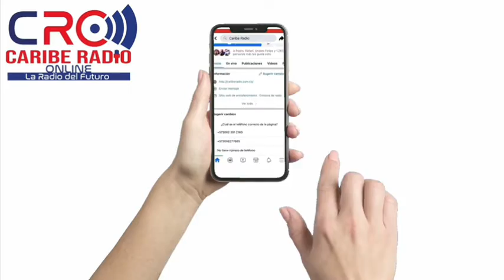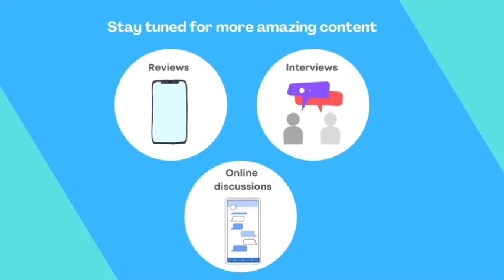We sat with Dr. Kathryn Paige Harden to discuss her book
We sat with Dr. Kathryn Paige Harden to discuss her book. The Genetic Lottery: Why DNA Matters for Social Equality.
The book covers foundational concepts about genetics delivered for a general audience, while exploring and explaining the field of genetics in the context of how genetic variances correlate with academic outcomes. An interesting and quite a provocative premise meant to draw our attention to the facts and away from what the author calls the interpretive vacuum that political extremists have been happy to exploit for so long.
Dr. Harden is a tenured professor in the Department of Psychology at the University of Texas, where she leads the Developmental Behavior Genetics lab and co-directs the Texas Twin Project.
She received her Ph.D. in Clinical Psychology from the University of Virginia, and has published over 100 scientific articles on genetic influences on complex human behavior, including child cognitive development, academic achievement, and mental health. Her research has been featured in popular media outlets such as the New York Times, Washington Post, The Atlantic, and Huffington Post.